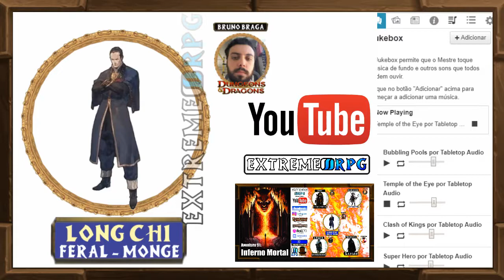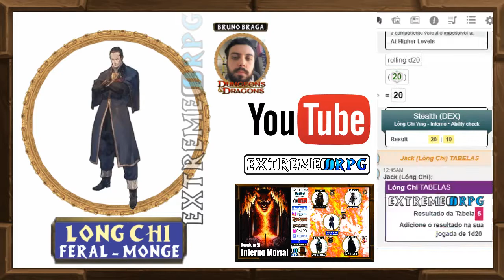Av.93/Cap 02-Ep:03.2-Um Reino de Terror/Inferno Mortal(D&D 5º)Mestre JJ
Dada da Gravação: 14 de set. de 2018
Titulo Original: braga  ok
Play List organizada por Bruno Braga (uLc)
Dedico a nosso amigo e mestre JJ

"Em memoria de nosso amigo e mestre Luis (JJ)"
+ 29 julho de 2020

QUER JOGAR CONOSCO:Acesse esta  pagina.

Instagram:Fotos e Imagens de Aventuras e Avatares.